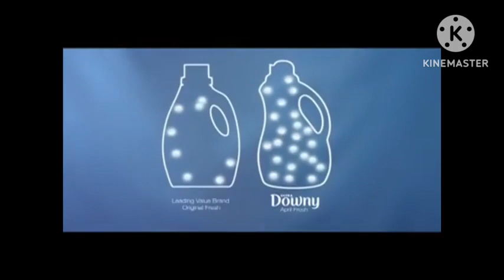Downy Ultra TV Commercial TVC (2010) #3